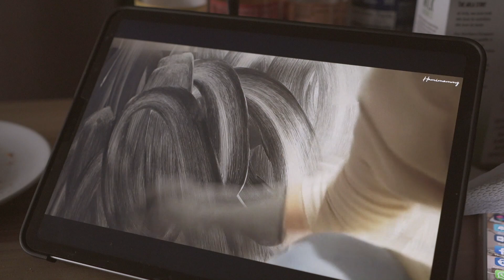Iced Spanish Latte | Re-arranging my coffee corner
Iced Spanish Latte
2 tbsp Condensed milk
Milk
Ice cubes
Espresso shot

About me:
I’m a Freelance Photographer based in the Philippines and I make Youtube content every week about coffee, photography, crafts and just about anything that I love.

My camera
Sony lens
Other sony lens

My Espresso machine